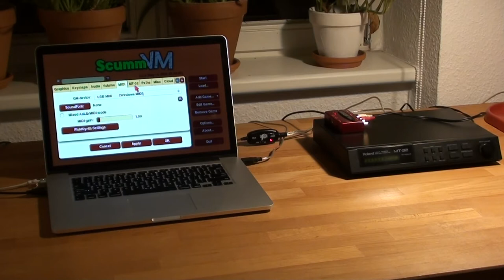Roland MT-32 Demo (Day of the Tentacle)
My soon-to-be-sold Roland MT-32 playing the music from 'Day of the Tentacle' via ScummVM.

Connected to a Windows VM via a USB-to-MIDI adapter, with the MT-32's line outs captured via the red USB sound card sitting on top

Follow to see when this listing goes live (and/or to see other DEC, Commodore, Apple machines, as they become available).